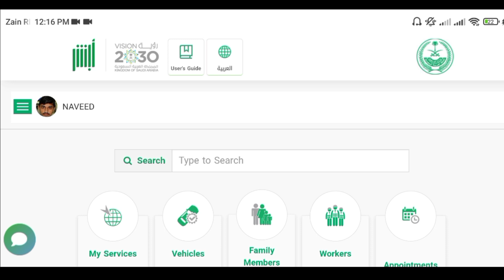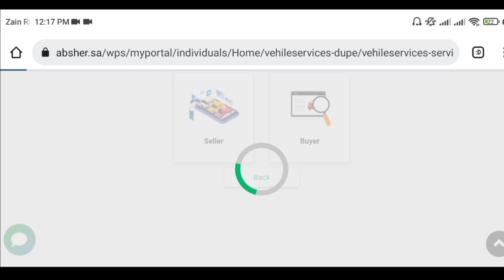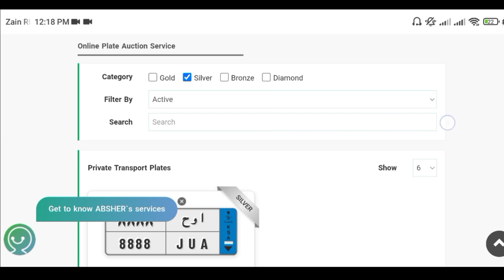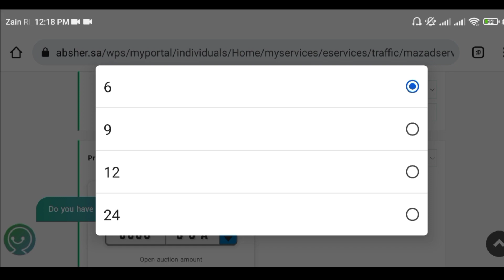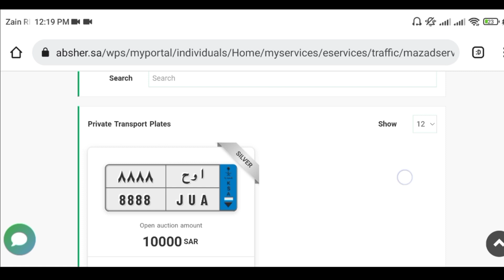Absher introduce 2 new features | Vehicle selling and buying registration Vehicle number plate buy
Absher introduce 2 new features | Vehicle selling and buying registration    Vehicle number plate